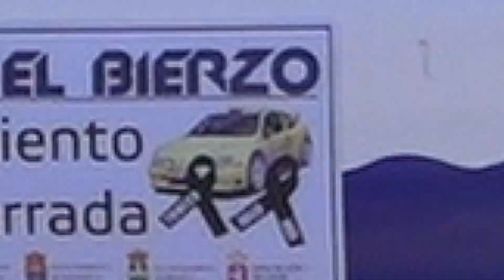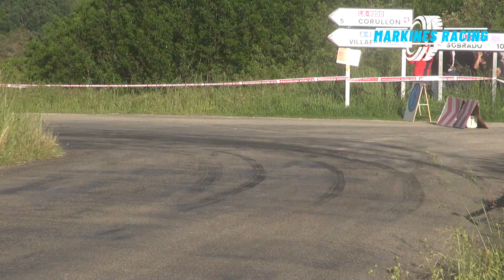M.Martínez - D.Barroso | Rallye del Bierzo 2023 | Citroen Saxo VTS | Markines Racing Team